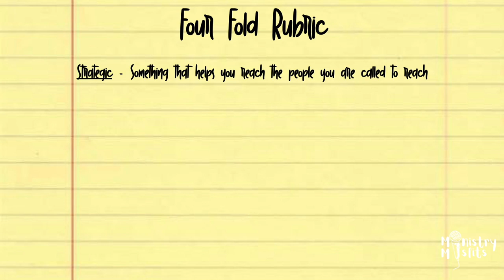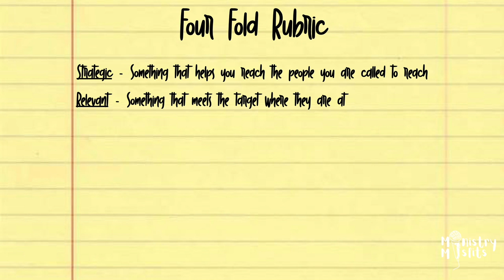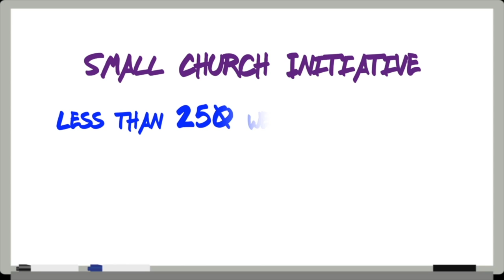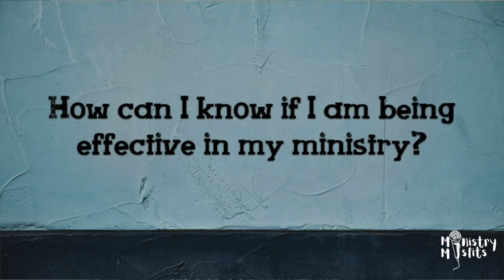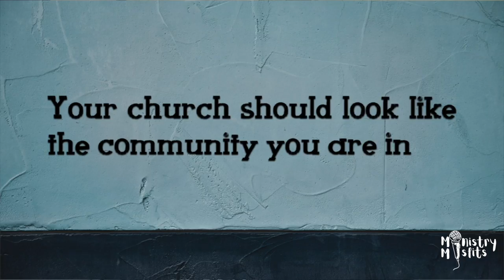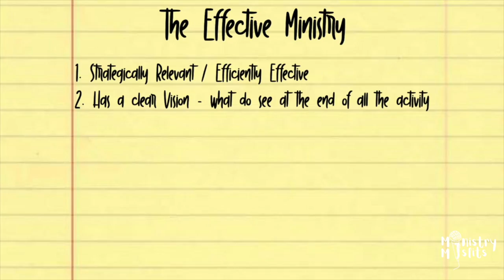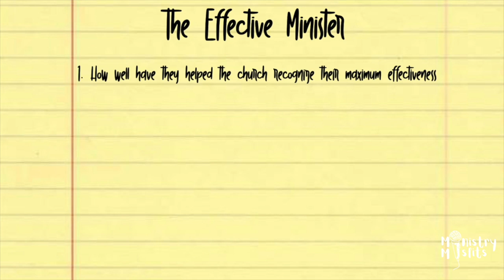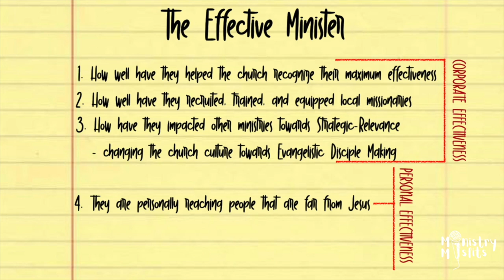Ministry Misfits Episode 4: The Four Fold Rubric with Dr Greg Linville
In this week's episode, Andrew Fouts and Dr. Greg Linville discuss the Four Fold Rubric and how to actually rate the effectiveness of your ministry both personally and corporately.
We are finally up and running on all major Podcast platforms, including Apple Podcasts, Spotify, Google Podcasts, and on the iHeart radio app.